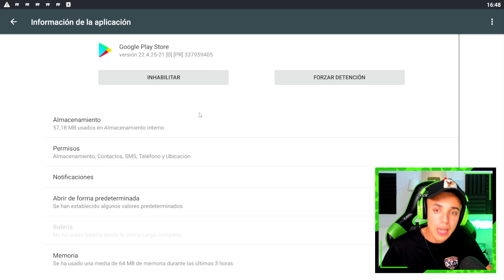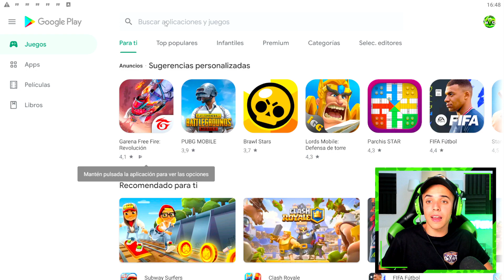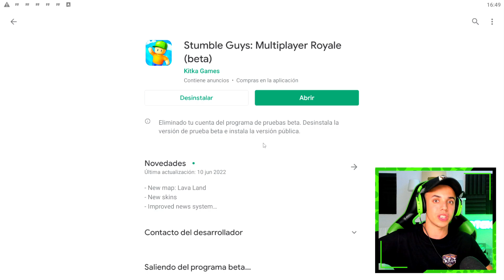COMO JUGAR el NUEVO MAPA *LAVA* en STUMBLE GUYS BETA 0.38!? - Jonbtc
MOMENTOS GRACIOSOS STUMBLE GUYS!!
STUMBLE GUYS FUNNY MOMENTS
TRUCOS STUMBLE GUYS

trucos, consejos, pro tips, memes, truco stumble guys, como ganar, siempre, ganar siempre, nuevo mapa, lava, como jugar nuevo mapa, stumble guys nuevo mapa lava, como descargar stumble guys beta 0.38